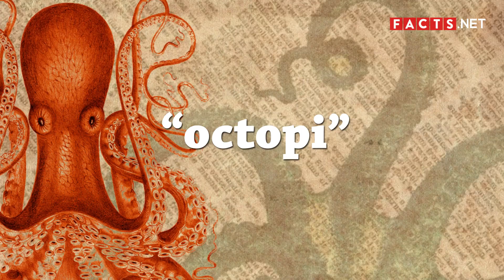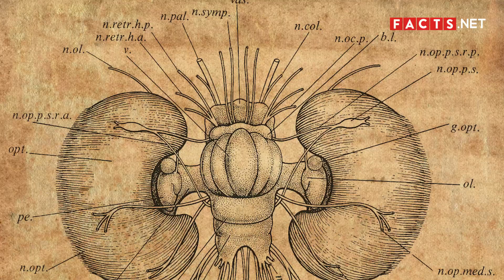Crazy True Octopus Facts About The Eight-Legged Sea Creature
Known as the “monsters of the deep,” octopuses lurk in some of the deepest waters of the ocean. The octopus easily stands out with its big head, protruding round eyes, and eight long tentacles. Octopuses are natural survivors, adapting well to the harsh conditions of deep waters.

However, they aren’t invincible. While they aren’t considered extinct yet, it is important to preserve their declining numbers. This includes taking care of their home by keeping our waters clean and safe.

If you’re interested in learning about what octopuses are like in reality, watch on for 30 Octopus Facts that’ll help you understand how the monsters of the deep really live.

0:47 “Octopus” comes from the Greek word “októpus.”
1:06 The plural form of octopus can also be “octopi.”
1:24 There are over 250 species of octopus.
1:42 Almost all octopuses are predatory.
1:58 They are also prey to many sea creatures.
2:10 Octopuses have three hearts.
2:30 Octopuses have decentralized brains.
2:49 The eyes of the octopus are big and located at the top of its head.
3:02 Octopuses have better vision than humans.
3:18 Octopuses breathe through their gills.
3:32 They have beaks inside their mouths.
3:46 The blood of an octopus is bluish.
4:08 An octopus can change color in an instant.
4:25 All octopuses have venom.
4:45 The blue-ring octopus’ bite is painless but fatal.
5:06 The giant Pacific octopus is the biggest known octopus species.
5:23 Deep-sea octopuses can’t produce ink.
5:43 Some octopuses can live deeper than 10,000 feet in the ocean.
5:59 Octopuses are incredibly fast swimmers.
6:15 They can regrow their arm if they lose one.
6:33 Even if the octopus has died, their tentacles can still move.
6:50 Live octopus is a popular delicacy in South Korea.
7:16 Octopuses are incredibly smart creatures.
7:29 They are, however, unsociable creatures.
7:44 Octopuses can build their own dens.
7:57 They live in different places in the ocean.
8:16 For octopuses, mating can take up to several hours.
8:46 Female octopuses die after their eggs hatch.
9:11 In general, most of the octopus species mature quickly.
9:24 Their lifespans are relatively short.